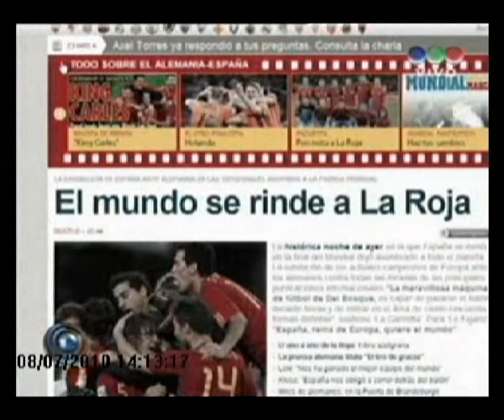Telefe Noticias 8 de julio 2010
Nota sobre el trabajo de Alegría Intensiva  y su obra "Una historia para no dormir", en Telefé Noticias. Realizada por Liliana Hendler para el noticiero del mediodía. Entrevistados: Mariana Briski (directora de la obra), Andrés Kogan (director AI y médico pediatra).